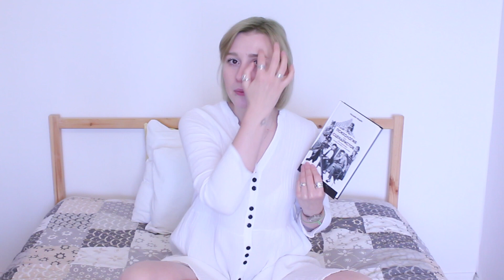КНИГИ, КОТОРЫЕ НАУЧАТ ПИСАТЬ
Писательское мастерство это сложное дело, но которое имеет свои законы и правила. Ознакомиться с ними можно и книг, о которых я рассказываю.

1. "Право писать" Джулия Кэмерон  10:36

2. "Птица за птицей" Анн Ламотт 2:45

3. "Как писать хорошо" Уильям Зинсер  4:17

4. "Как писать убедительно"  Джеральд Графф, Кэти Биркенштайн 5:33

5. "Спасите котика" Блейк Снайдер 7:27

6. "История на миллион долларов" Роберт Макки 8:30

7. "Психология для сценаристов" Уильям Индик 9:39